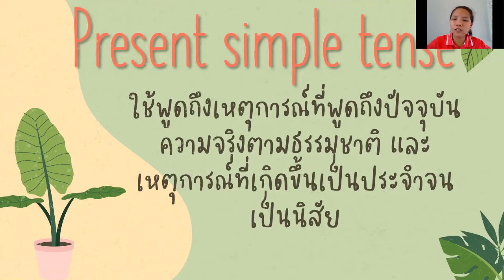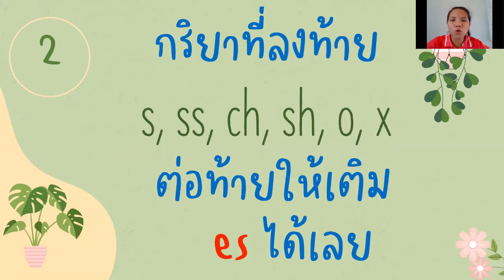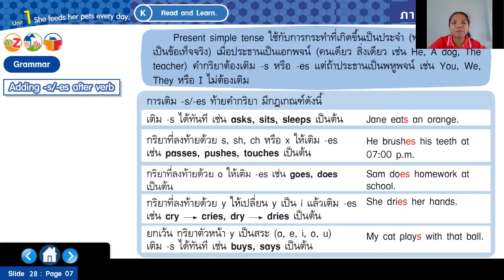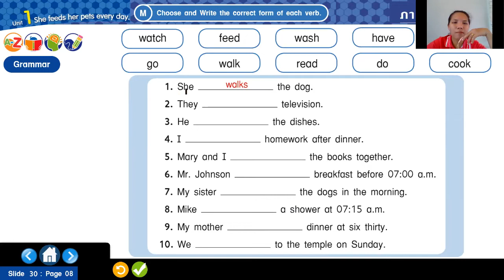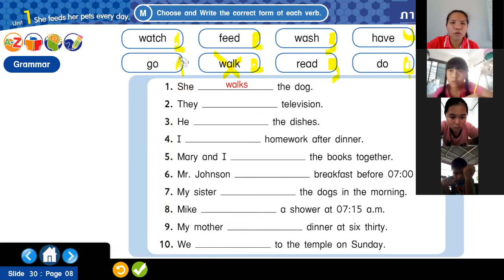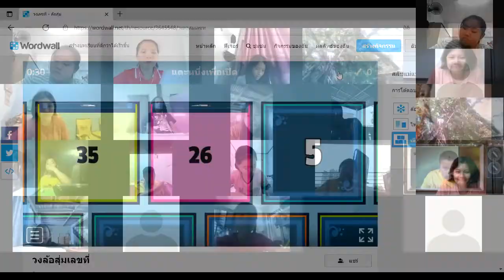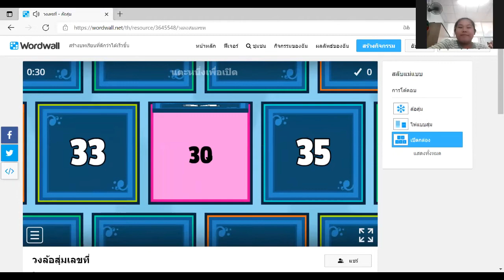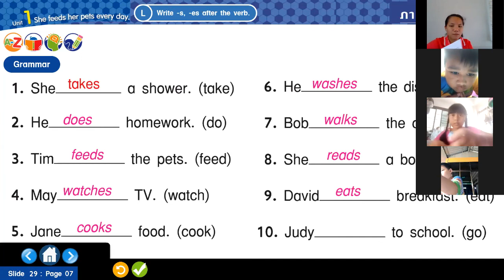ภาษาอังกฤษ ป 5/2 วันที่ 6 กรกฎาคม 2564